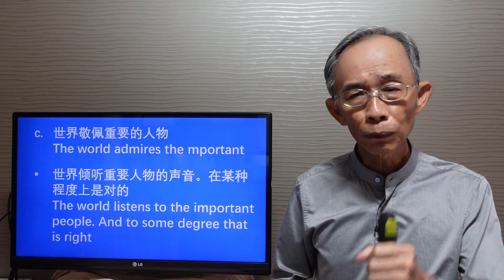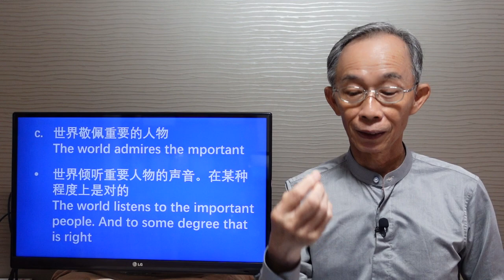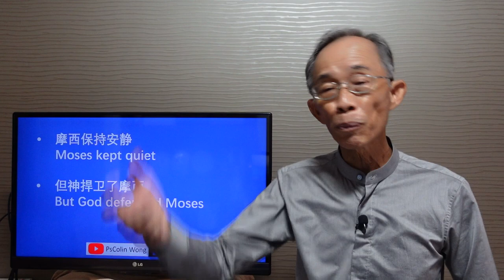The Misunderstood Meek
1. How does a meek person look like?
2. Meekness contradicts the world’s system
3. Meekness is like a domesticated horse